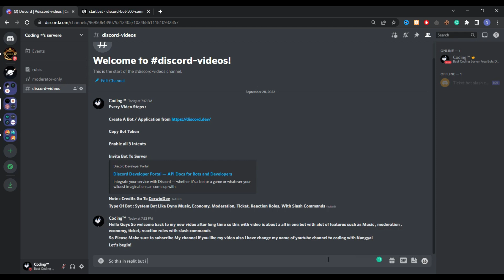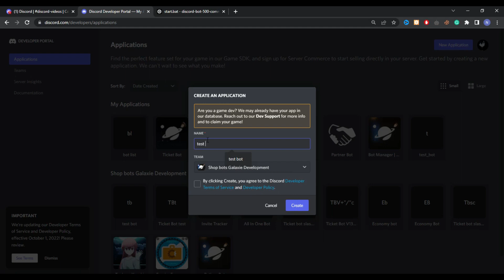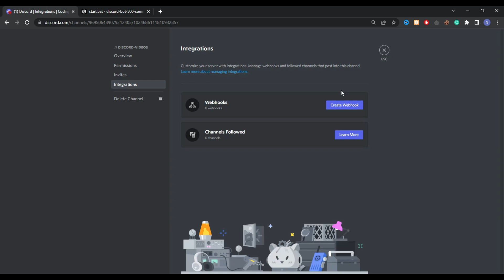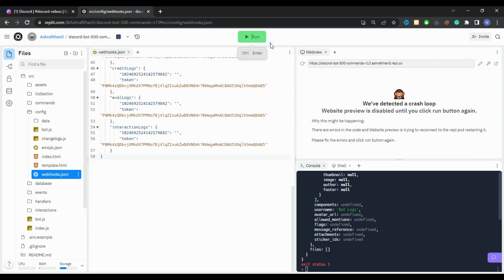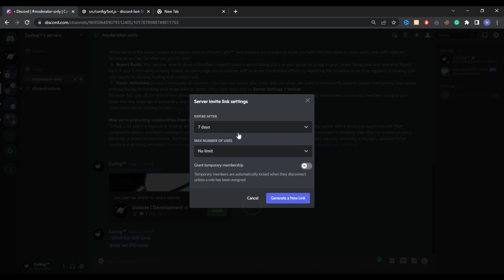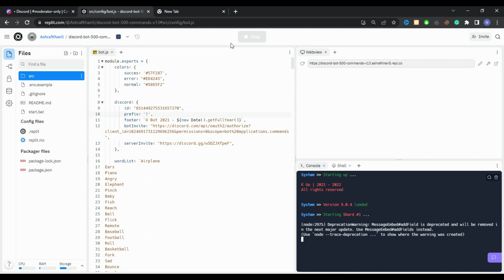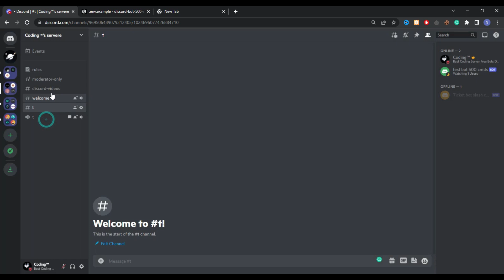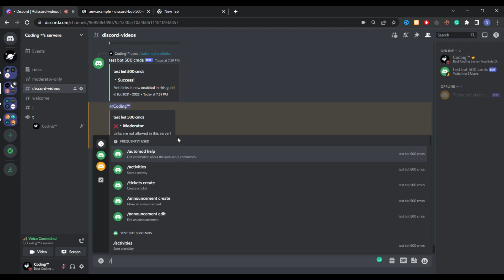How To Make All In One System Bot!